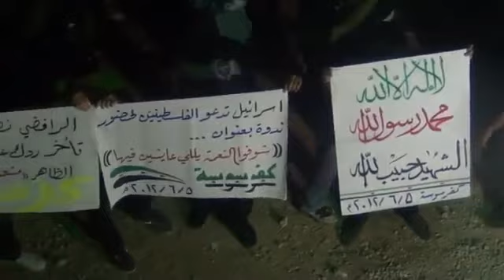5 6 Damascus أوغاريت دمشق حي كفرسوسة , مظاهرة مسائية حااااشدة ثلاثاء الغضب لأجل الجولان